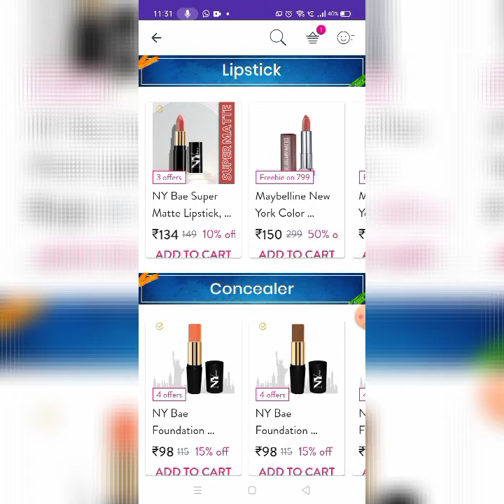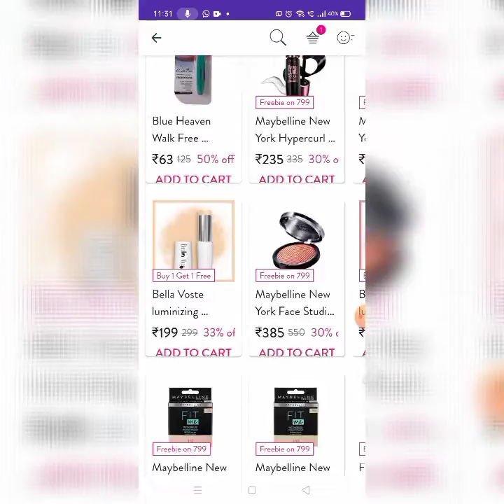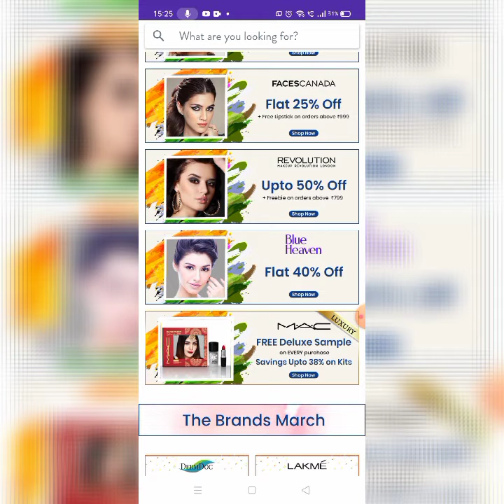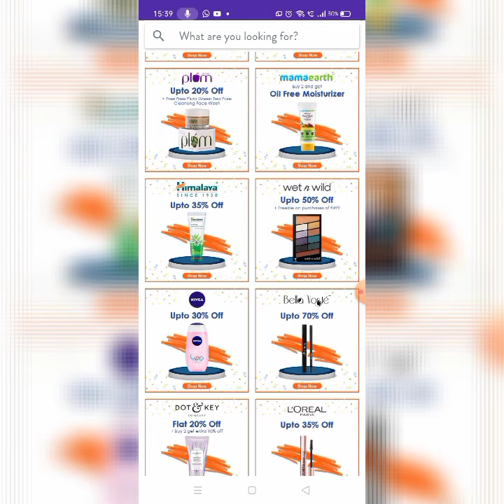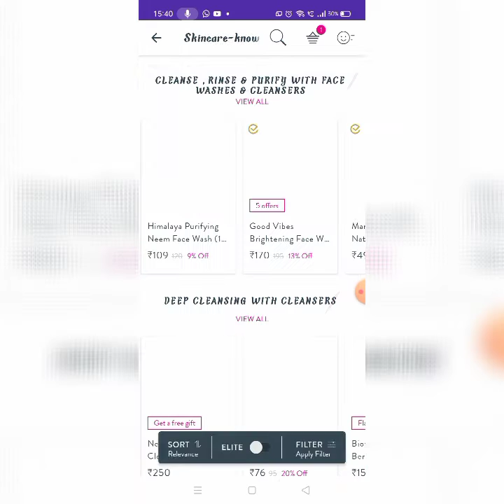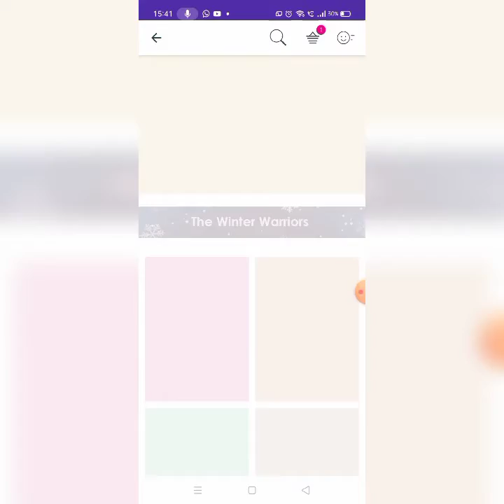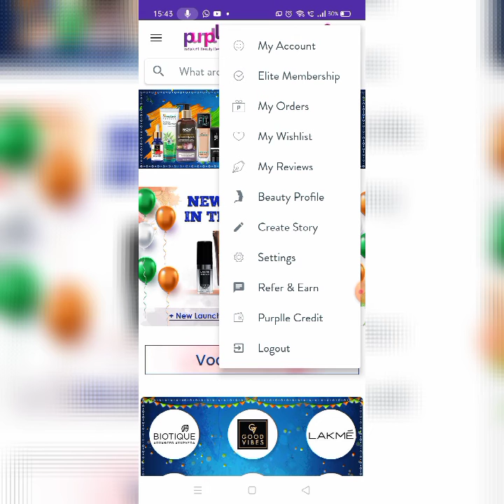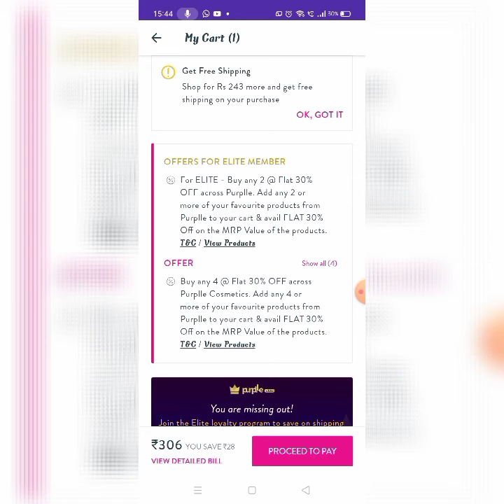PURPLE - REPUBLIC DAY SALE| MANY OFFERS ✨ENJOY WITH PURPLE|DAZZLING DAISIES